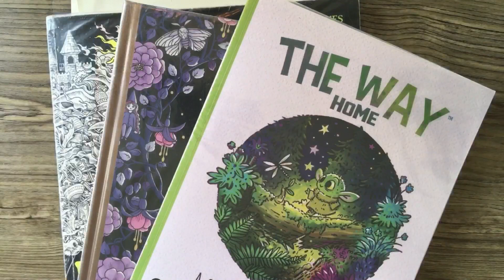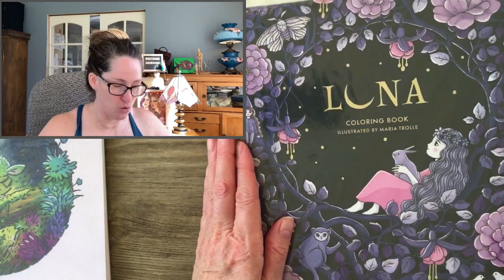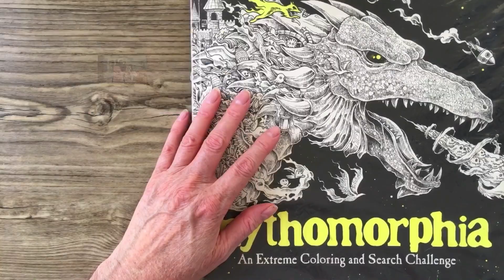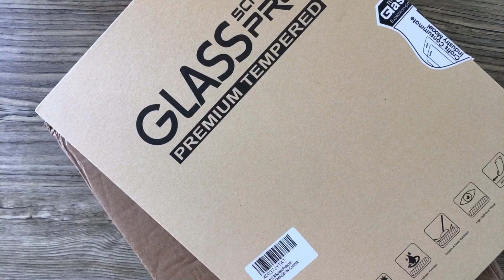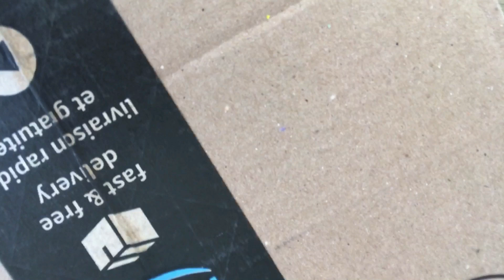[ Secret - 09 ] Simone Colore QUOI … et révèle … ❣️ Coloriage pour adultes ❣️ 25 octobre 2022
🔒 Secrets de SIMONE Colore

🇨🇦 AMAZON.CA:

🇨🇦LIVRE Luna, de Maria Trolle

🇨🇦LIVRE The Way Home: A Galactic, de Morgan O’Brien

🇨🇦LIVRE Mythomorphia, de Kerby Rosanes

🇫🇷LIVRE Mythomorphia, de Kerby Rosanes ou

🅰️ NYONI – crayons professionnels colorés,120 couleurs huile